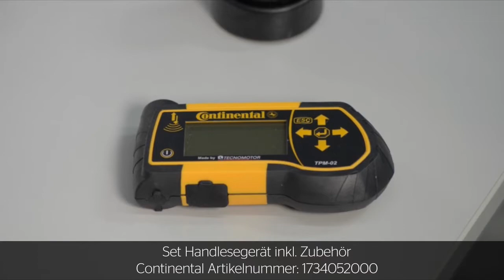ContiPressureCheck™ - Installation der Reifensensoren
Informiert euch hier über die Installation der Reifensensoren für unser Reifendruckkontrollsystem.
ContiPressureCheck™ ist einfach und schnell zu installieren. Die Montage auf der Innenseite des Reifens garantiert eine hohe Datengenauigkeit. ContiPressureCheck™ ist mit allen Reifenherstellern kompatibel.
Viel Spaß! Wir freuen uns über eure Kommentare.
Euer Continental Bus- und Lkw-Reifen Team.